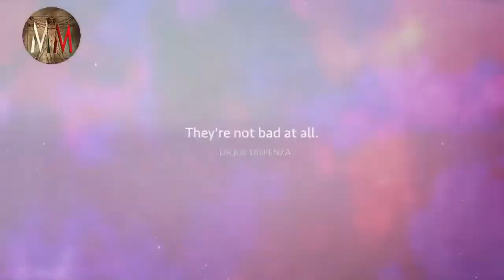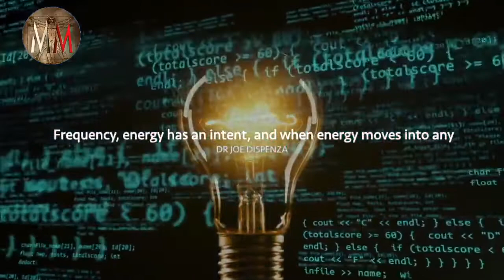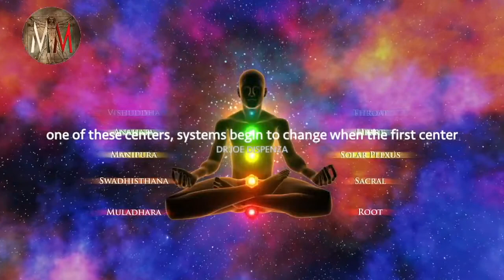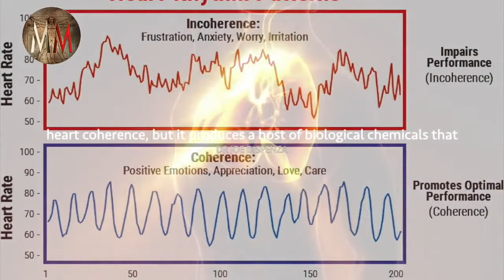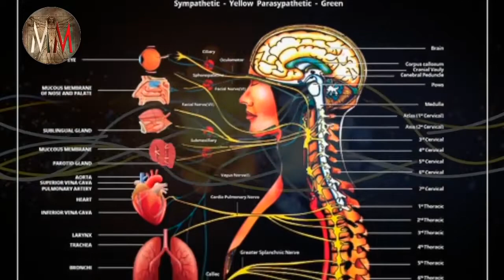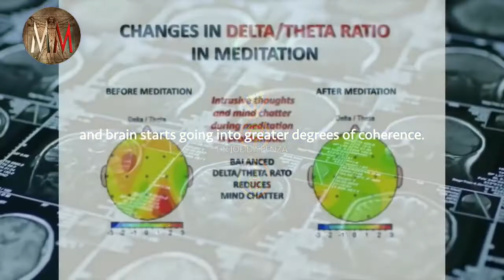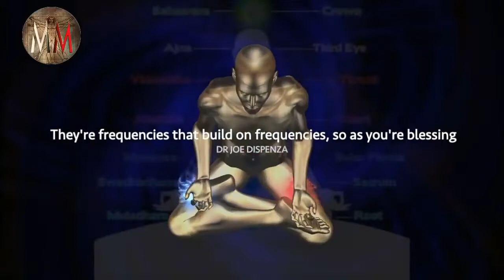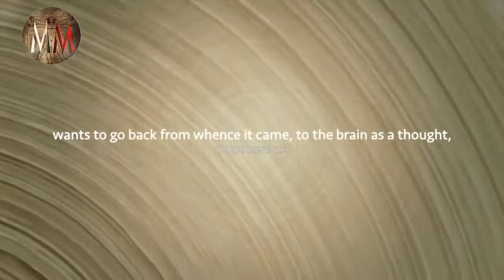Joe Dispenza ~ CHAKRAS ~ The First 3 Energy Centers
CREDIT: The Bioenergy Code

Joe Dispenza explains the importance and relevance of the first three energy centers.
* The Reproductive Glands
* The Gut (Digestive & Pancreatic Glands)
* The Adrenal Glands

These first three energy centers can often be perceived as bad, as there are consumers of energy,  which draw from the vital field, or life force around us. When out of balance, (extreme fasting, over eating, sex addiction, sexual abstinence, anger problems, powerlessness etc) we draw consciousness into these centers, create mind in them, by activating neurological tissue within these centers, and perceiving our reality equal to the level of mind we have activated.

Joe explains the power of breath and meditation, and how such habits will move energy from these lower centers back to the brain from whence they came, rather than being eliminated out of the body through sexual expression, aggression or over consumption for example.

Music licensed through::
⮕ Spheriá

Footage licensed through:
⮕Videoblocks.com